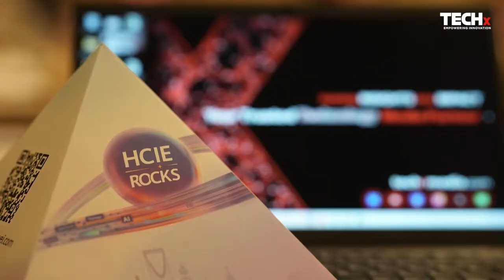Marking a Decade of Huawei ICT Academy: Shaping the Future Tech Leaders in ME&CA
Join Duke Zhang, Vice President of Public Affairs at Huawei, as he highlights the remarkable 10th anniversary of the Huawei ICT Academy in Saudi Arabia. Discover how this powerhouse initiative has expanded its reach, empowering over 300,000 students across the Middle East & Central Asia with cutting-edge skills in Cloud, Network, Computing, and Innovation.

The milestone celebration featured the 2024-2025 ME&CA ICT Competition Regional Finals Awards Ceremony in Riyadh, where top students and instructors from leading institutions were honored for their outstanding achievements.

🟥 10 Years of Impact: Huawei ICT Academy’s growth & regional influence
🟩 Talent Empowerment: Training 300,000+ students across ME&CA
🟨 Strategic Partnerships: Collaborating with governments & academia
🟦 Competition Highlights: Celebrating excellence in ICT tracks
🟪 Future-Ready Workforce: Preparing leaders in Cloud, Network & Innovation